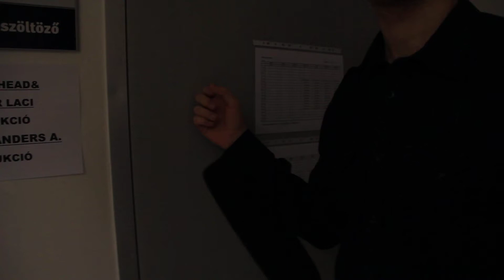Kállay-Saunders András és Gáspár Laci egy öltözőben készült